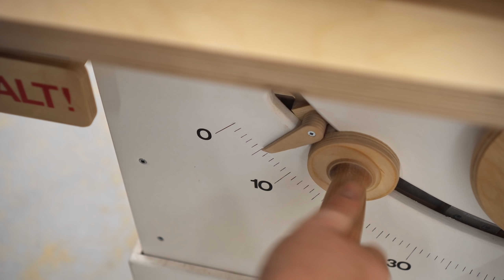Making a Waste Basket from Scrap Plywood - Woodworking - Box Joints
I used my Ultimate Box Joint Jig to cut the box joints and the plans for that are here:

I made a couple of changes to my jig to try some ideas out and I'll go over those in an upcoming video.